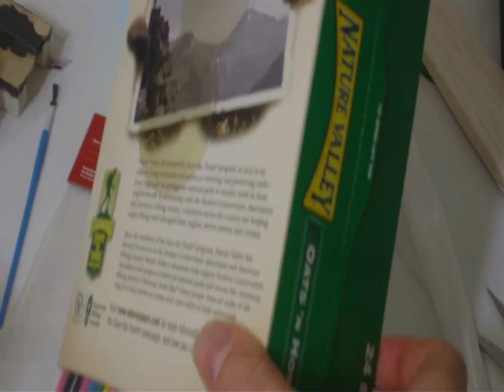How to build a 7 Foot Airbus A300 RC EDF Airliner Part-34!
Hi this is Demondriver from RCgroups.com & I'm gonna share with you my 5th airliner build so far an Airbus A300 I'm building for a friend, Specs lenght 84inches wingspan 72 inches, material blue fan-fold foam, depron, carbon fiber, balsa wood, ply-wood, pink corning foam & more!